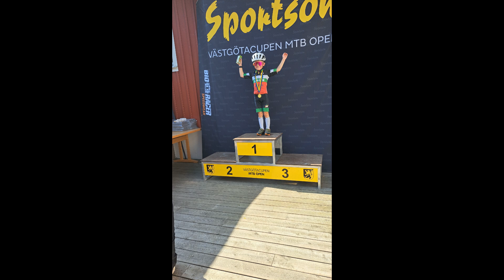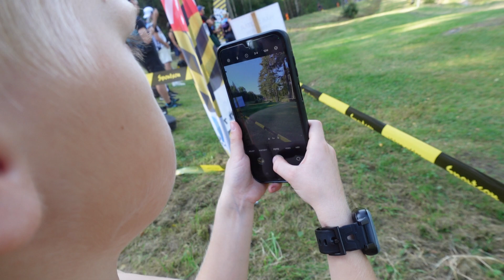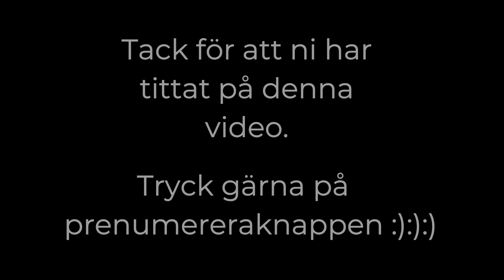MTB tävling i Trasten i strålande sol! En är mer än stolt och det spelas "simply the best"!